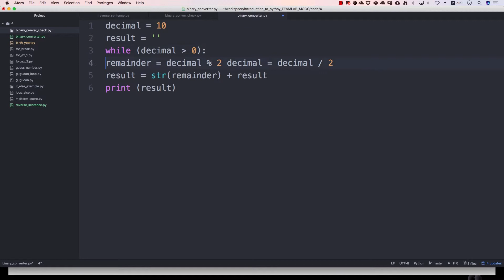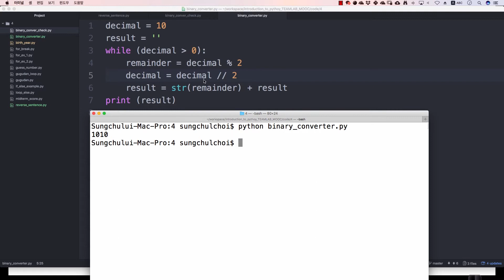파이썬 입문 강좌 | TEAMLAB X Inflearn | 4-4-3 Lab: 구구단 계산기 #3